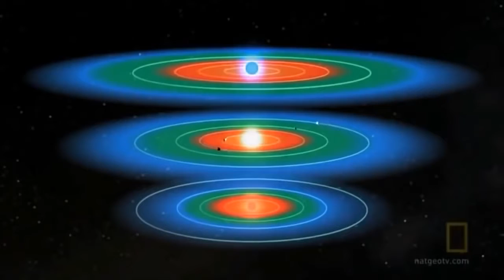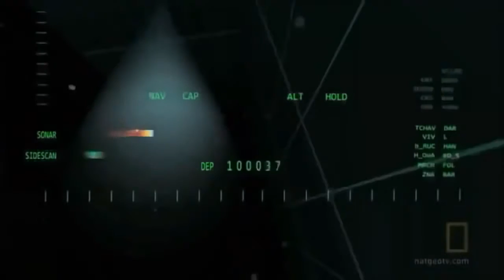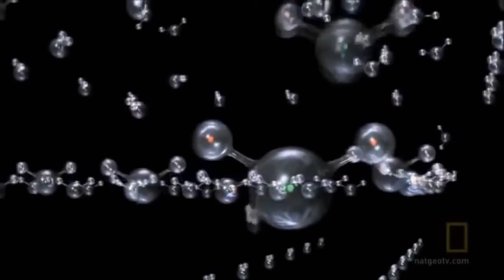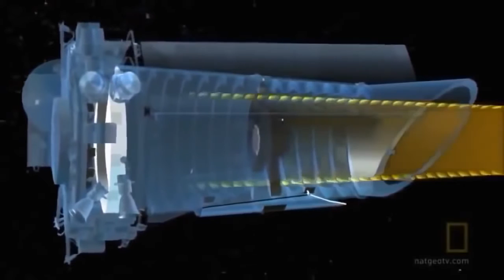Shocking Documentary: Alien Earths: Extraterrestrial Life Reality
Alien Planet is a 94-minute documentary fiction, originally airing on the Discovery Channel, about two internationally built robot probes searching for alien life on the fictional planet Darwin IV. It was based on the book Expedition, by sci-fi fantasy (Naked Science Fiction Fantasy) artist and writer Wayne Douglas Barlowe, who was also executive producer on the special. It premiered on May 14 , 2005.
The show uses computer-generated imagery, which is interspersed with interviews from such notables as Stephen Hawking, George Lucas, Michio Kaku and Jack Horner. The show was filmed in Iceland and Mono Lake in California.
Join leading astronomers on a visual journey beyond our solar system in search of planets like Earth. Using CGI animation, we'll explore bizarre worlds that stretch our imagination: planets with iron rain and hot ice, with diamonds everywhere, and endless oceans of gas. Planets with abnormal orbital patterns and planets with no pattern at all that drift alone in the Milky Way. Planets so strange we never could have predicted them before. Could life exist there? Written by Dana Berry